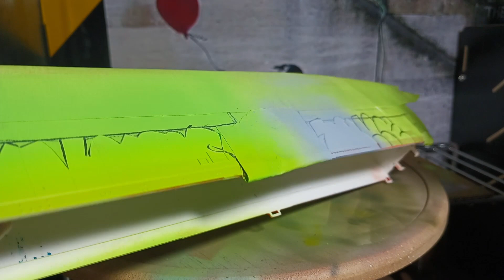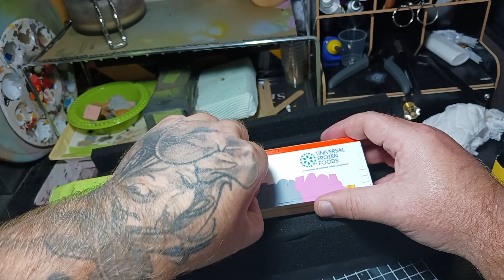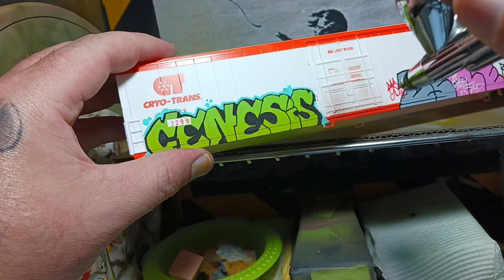How To Graffiti And Weather Model Trains